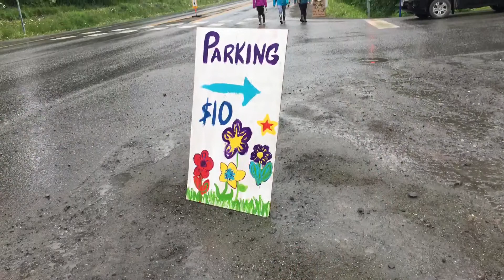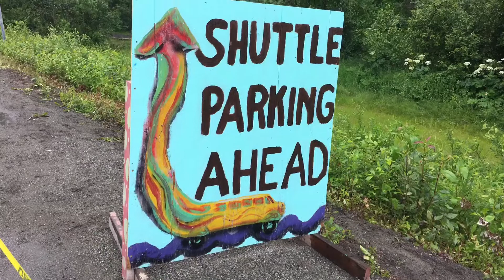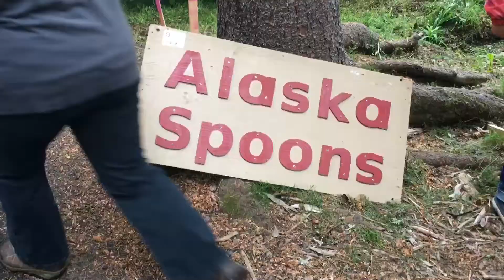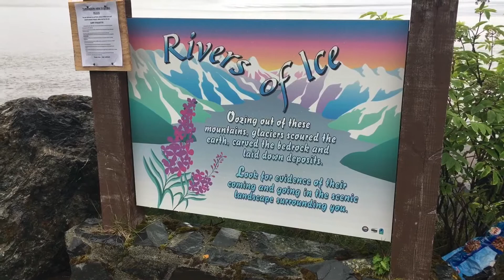Girdwood Alaska adventure time!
Our adventure today,Girdwood Alaska. We're on our way to a festival called Forest Fair. Come with us,hangout and enjoy!